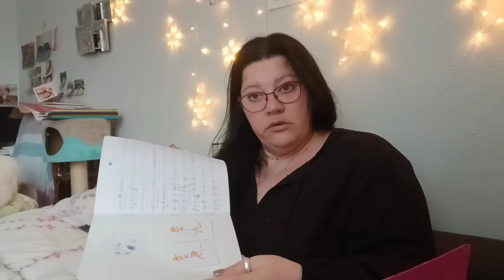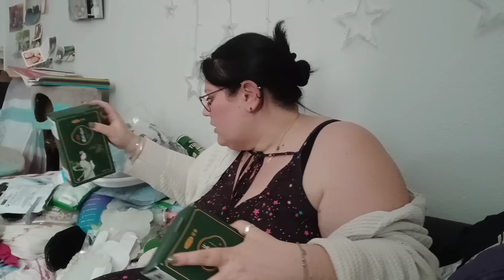VLOG DE LA SEMAINE 😚😚😚😚😚😚😚😚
Essaie le logiciel de montage vidéo gratuit CapCut pour créer des vidéos !